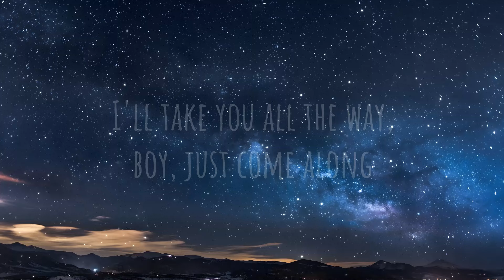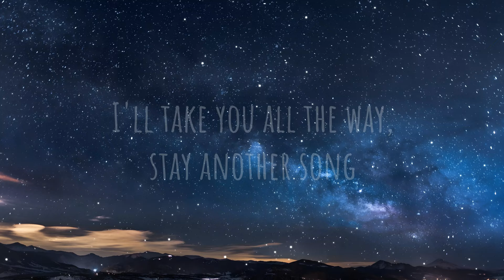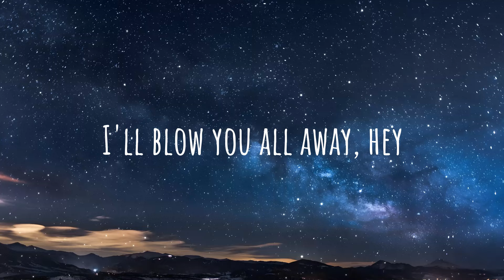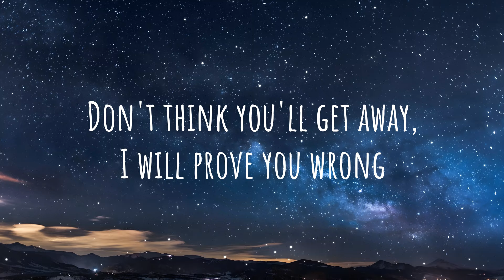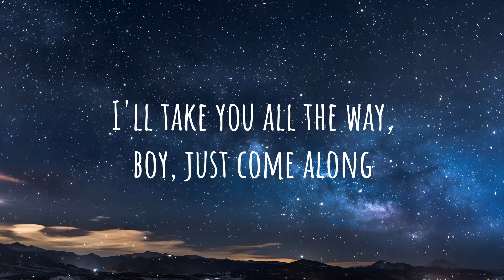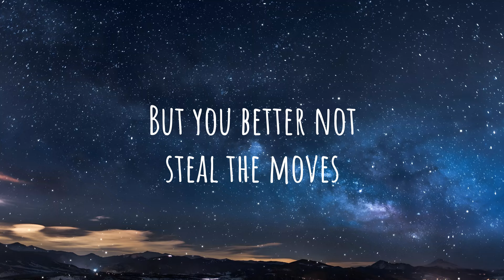Sophie Ellis Bextor - Murder On The Dancefloor (Lyrics)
(Murder)

It's murder on the dance floor
But you better not kill the groove
DJ gonna burn this goddamn house right down

Hey-ey, hey-ey
But you better not steal the moves

Murder on the dance floor (on the dance floor)
Hey-ey, hey-ey
It's murder on the dance floor (on the dance floor)

Oh, I know, I know,
I know (on the dance floor)

Songwriters: Gregg Alexander / Sophie Ellis-Bextor